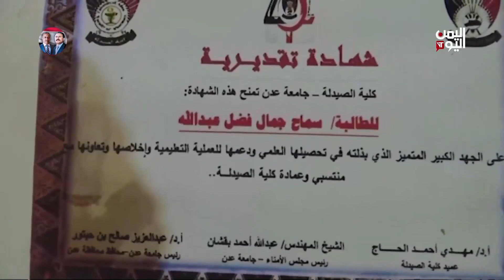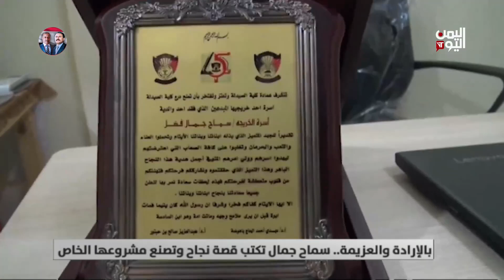بالإرادة والعزيمة... سماح جمال تكتب قصة نجاح وتصنع مشروعها الخاص